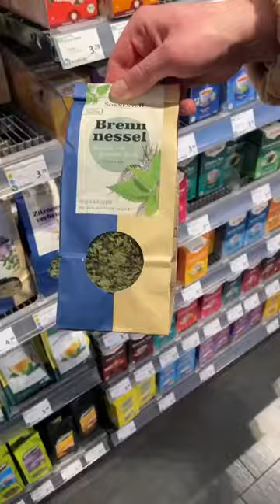✨Model Einkauf✨ Bio Markt Vlog für meine Naturkosmetik Videos! 📸 | officialjosi